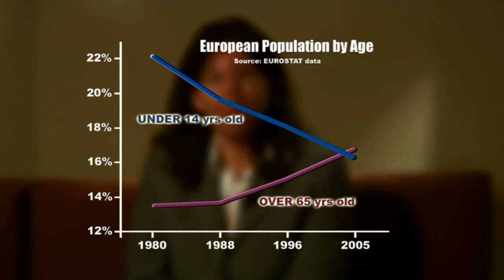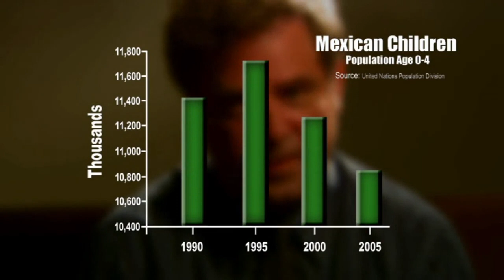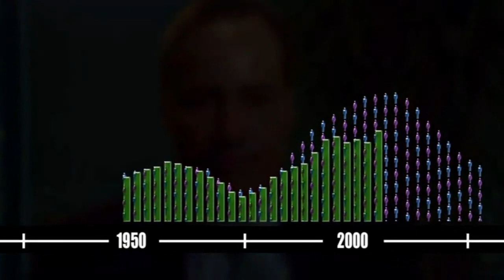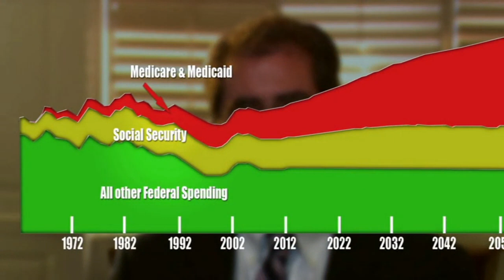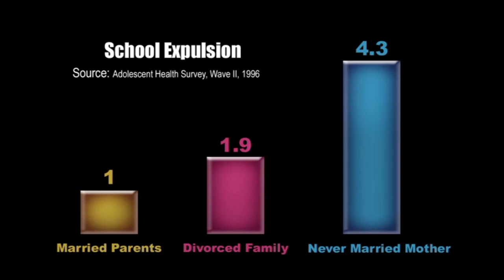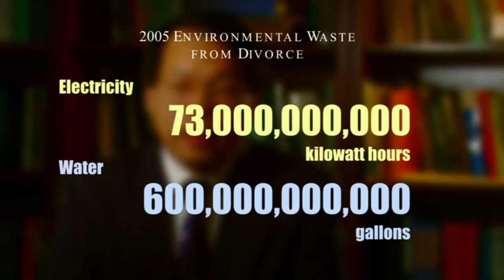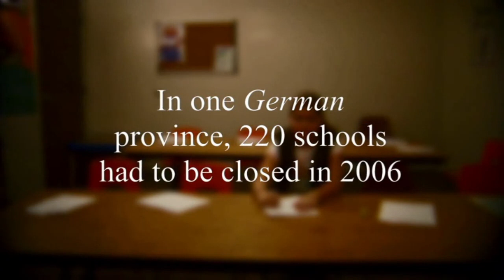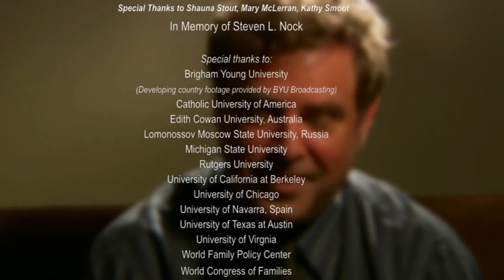Economic Collapse Due To Lack of People